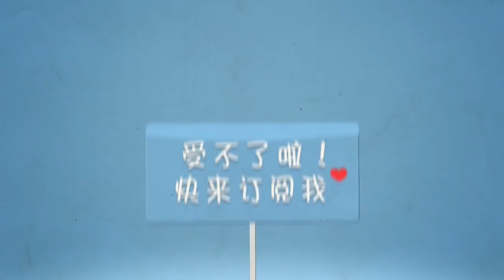【大仙荣耀】不要靠近草丛，安琪拉最强双马尾，123秒到你发慌